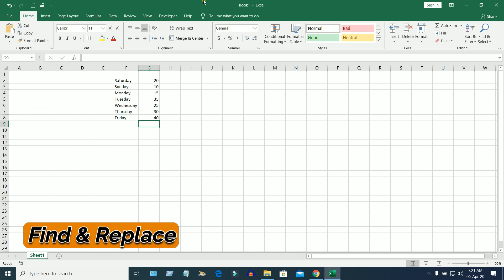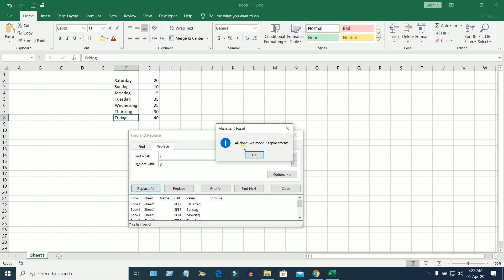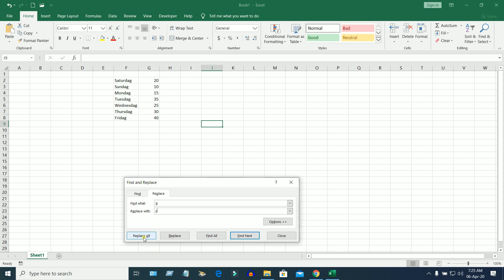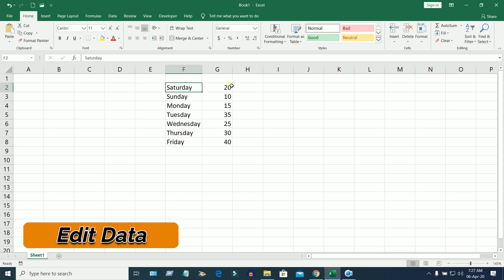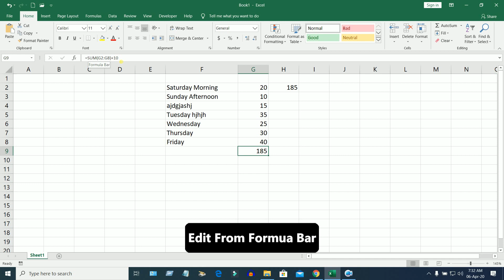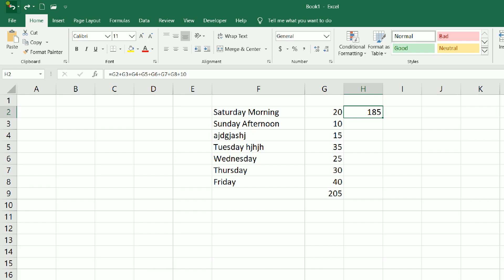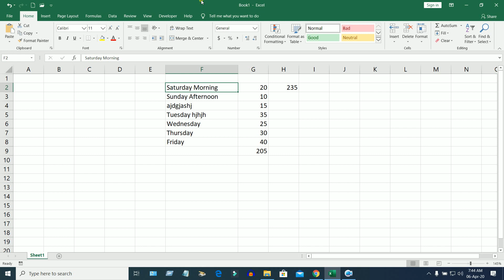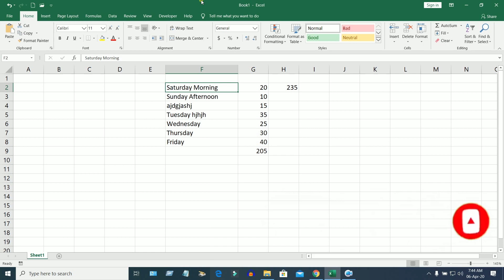MS Excel: Editing Data- Bangla Tutorial by Projukti School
Microsoft  Excel Bangla Tutorial-MS Excel Editing Data.
I hope you will enjoy the video and learn something new.

♦Here We have used the latest version of Excel- Microsoft Excel 2019♦

এই টিউটোরিয়ালটি থেকে আপনারা জানতে পারবেন মাইক্রোসফট এক্সেলে কীভাবে ডাটা এডিট (এডিট টেক্সট, এডিট ফাংশন, এডিট ফরমুলা, ফাইন্ড, রিপ্লেস, আনডু, রিডু, গো-টু ইত্যাদি) করতে হয়।